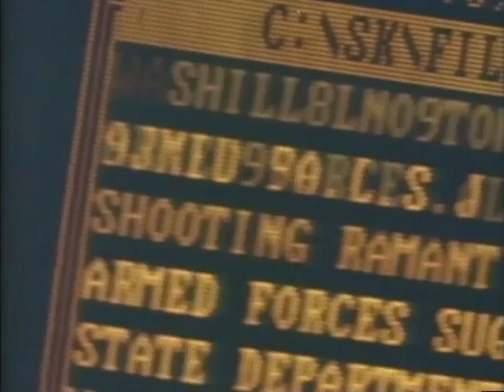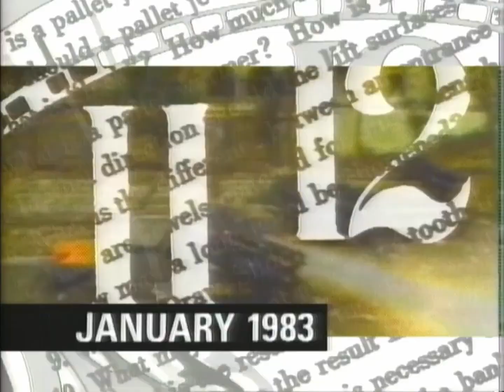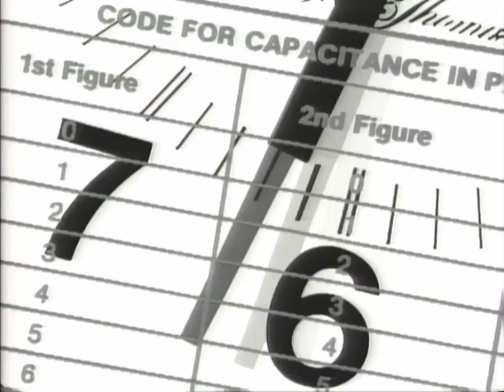cnn early promo